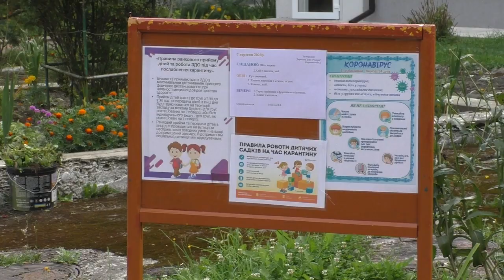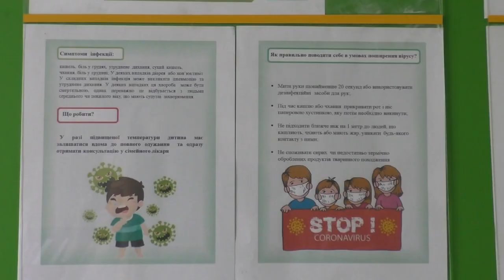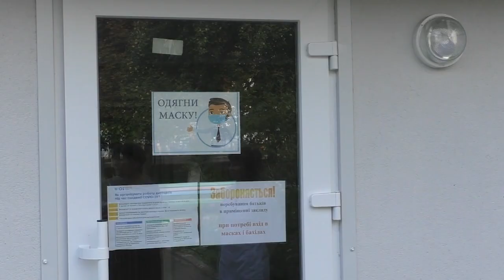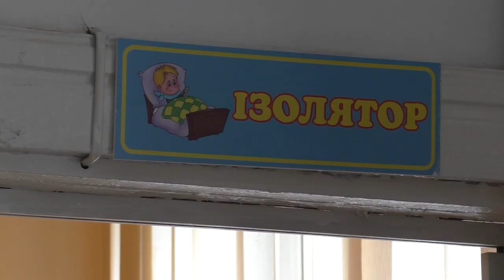Як у Долині працюють дитячі садочки під час карантину.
"Температурний скринінг, провітрювання, дезінфекція, постійне миття рук, відсутність килимів і лише ті іграшки, які можна мити" - це нові правила роботи дошкільного навчального закладу "Росинка", - розповідає директорка Мирослава Коропецька. У приміщення ДНЗ батьків не пускают, прийом діток відбувається біля входу у садочок. Про нові виклики у новому навчальному році у відео: